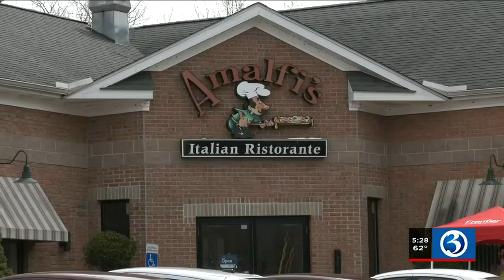Waterbury creating community arts center